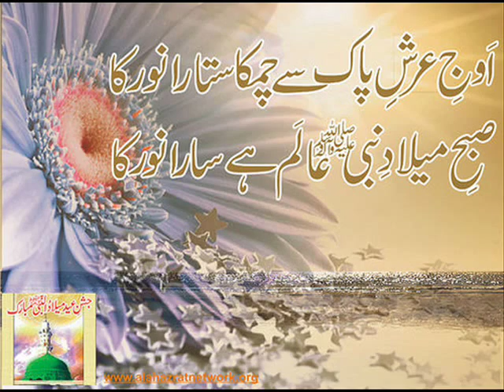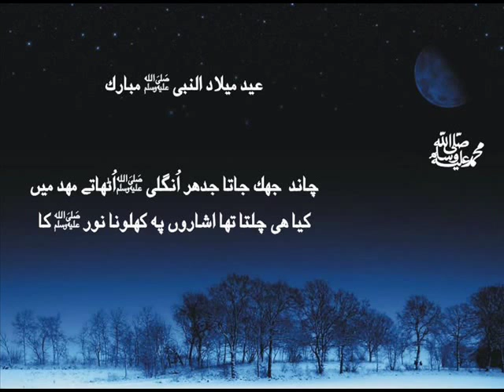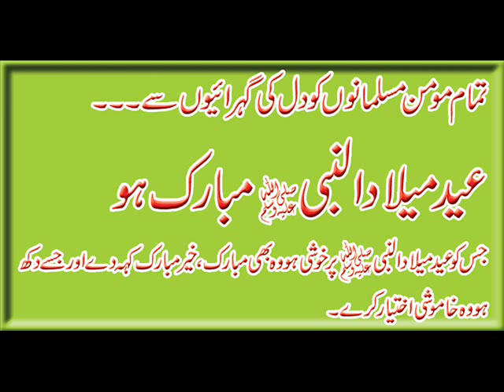Marhaba Ya Mustafa By Hafiz Bilal Qadri